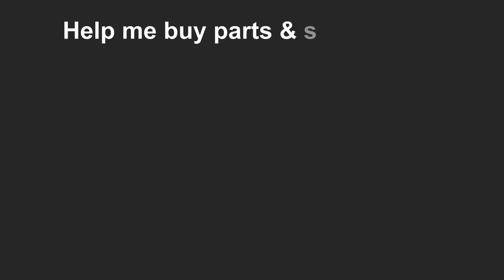Can a Wet Sewing Machine Motor be Saved?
Cleaning and restoring a wet sewing machine motor after 25 hours in dirty water. Dismantle, clean, assemble and test.